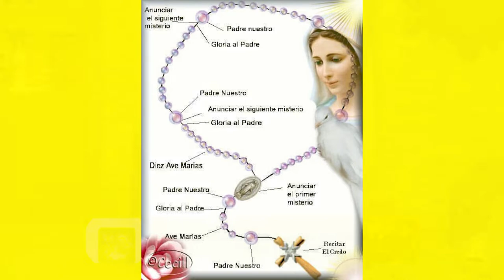La familia imagen de Dios Santo Domingo de Guzmán y el Santo Rosario